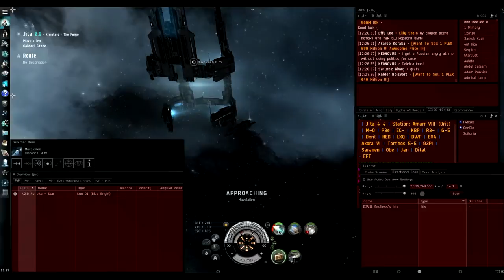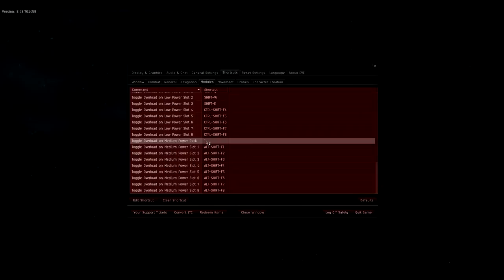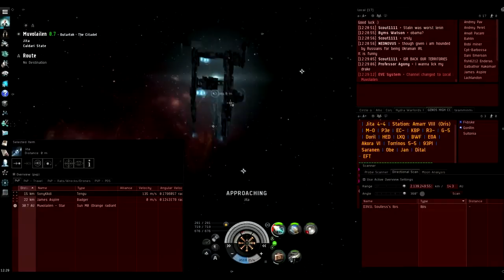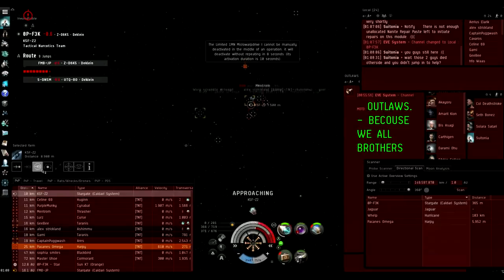Eve is Easy: Heated MWD after Gate Decloak Hotkey Tips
The Difference between a Heated MWD cycle or not can often mean the difference between living or dying to a gatecamp. Using The Mouse or the Heat hotkey for the module itself often isn't as clean and I find that using Overheat Mid Rack Shortcut + Module Key is the most reliable and clean method for me.